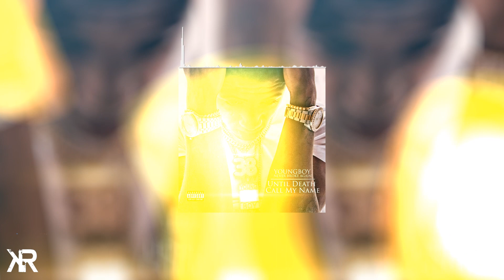[FREE] NBA YoungBoy x Kodak Black Type Beat 2018 R.I.P Fredo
**IGNORE TAGS**